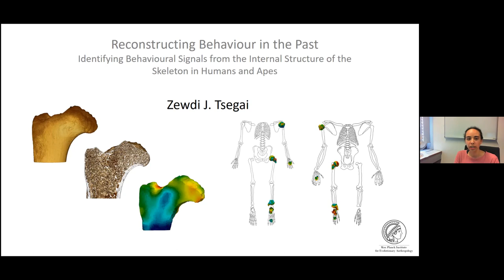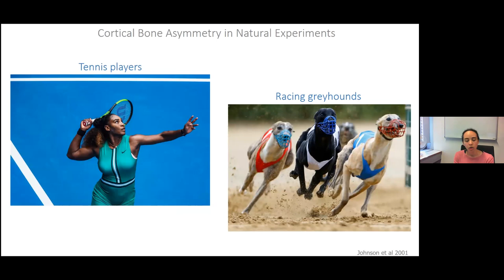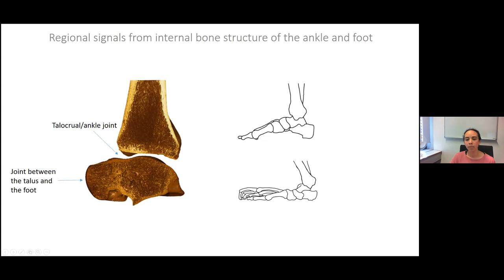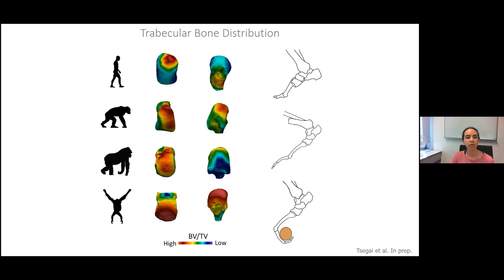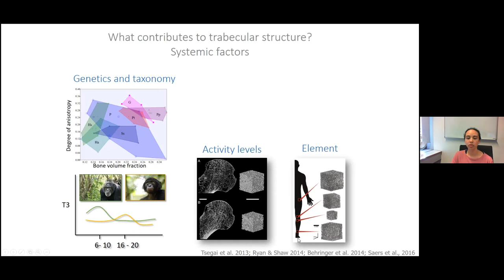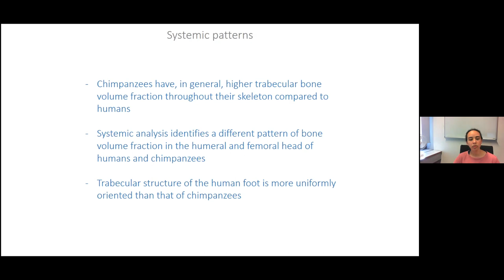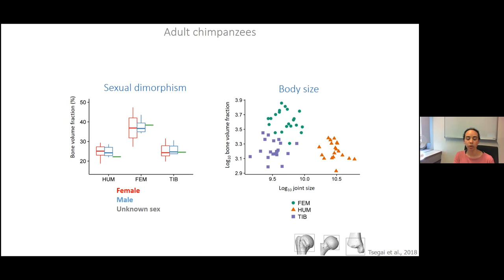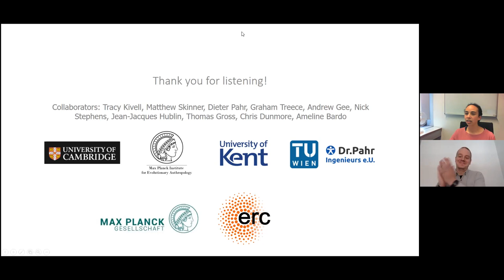Zewdi Tsegai presents "Reconstructing behaviour in the past"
𝗨𝗡𝗠 𝗔𝗻𝘁𝗵𝗿𝗼𝗽𝗼𝗹𝗼𝗴𝘆 𝗖𝗼𝗹𝗹𝗼𝗾𝘂𝗶𝘂𝗺 𝗦𝗲𝗿𝗶𝗲𝘀 (𝐌𝐚𝐲 𝟕, 𝟮𝟬𝟮𝟏 𝗼𝗻 𝗭𝗼𝗼𝗺)
Zewdi Tsegai presents "Reconstructing behaviour in the past: Identifying behavioural signals from the internal structure of the skeleton." Dr. Tsegai is a postdoctoral researcher at the Max Planck Institute for Evolutionary Anthropology. To reconstruct the locomotor and tool use behaviour of extinct human ancestors, her research explores features of the internal structure of the skeleton that adapt during life in response to behaviour. Through looking at a regional level, across the skeleton and at changes during development, we can better understand how behaviour influences the internal bone structure. This can be applied to the fossil record to reconstruct how an extinct species actually behaved during life.